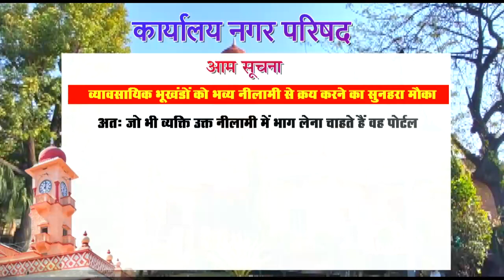30 वर्ष पुराने दीवानी वाद को निरस्त कर पुन: जांच के आदेश